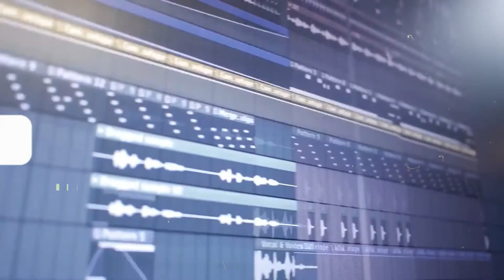साल 2080 से आया समय यात्री | 6 mysterious Time Travelers | Real Time Travel stories?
Here you can watch amazing facts and knowledge videos,

Short answer: Yes, and you're doing it right now  hurtling into the future at the impressive rate of one second per second
You're pretty much always moving through time at the same speed, whether you're watching paint dry or wishing you had more hours to visit with a friend from out of town.
: Time travel is possible but we need light speed
: Science says that time travel is possible, but only with very advanced technology but soon time travel is possible in our future

साल 2080 से आया समय यात्री Real time travel Story..?

Powered by:
Ps FACTS